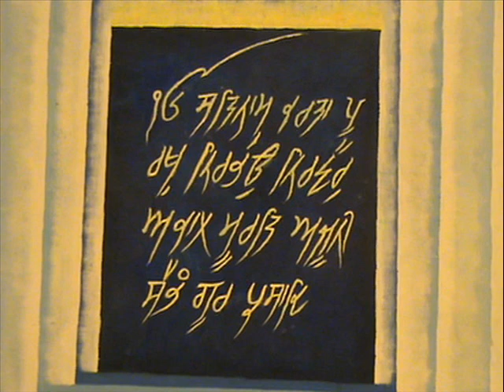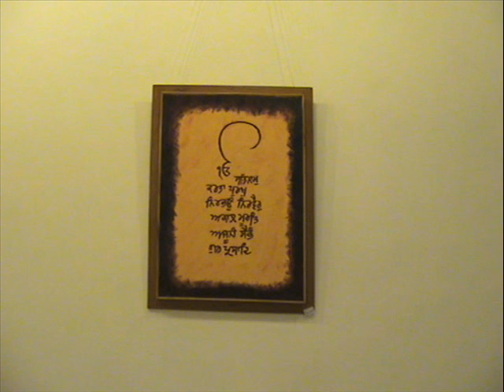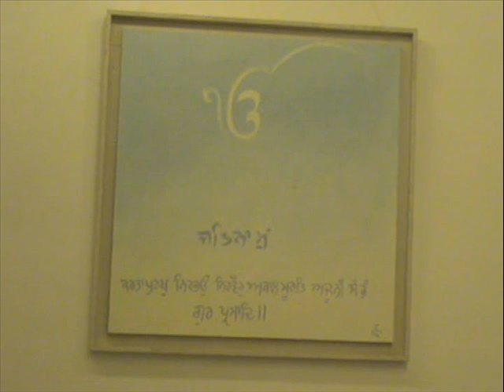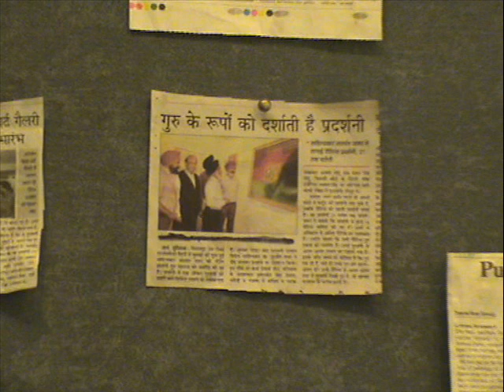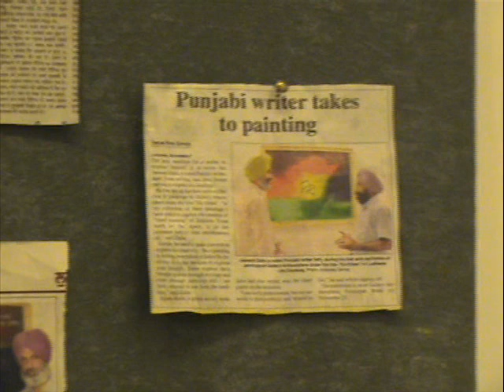jaswant zafar painting exibition